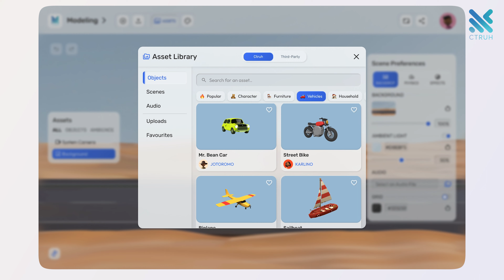Ctruh: No-Code 3D Design Revolution - ANYONE Can Create!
Ctruh: Unleash Your Inner 3D Creator - No Tech Skills Required!
Tired of complex 3D software holding back your creative vision? Say hello to Ctruh, the drag-and-drop platform that makes building stunning 3D experiences accessible to EVERYONE.

Imagine:

Crafting a virtual twin of your store in just 6 steps, boosting engagement and sales like never before.
Saying goodbye to customer drop-offs with immersive B2B experiences that captivate your audience.
Revolutionizing your service-based business with a custom-built B2B Metaverse in just 5 steps.
Ctruh isn't just software, it's a gateway to boundless possibilities.

Here's what you get:

Intuitive Drag-and-Drop Editor: Over 100 templates to bring your ideas to life, no coding required!
Powerful Applications: From captivating digital twins to interactive B2B experiences, Ctruh has you covered.
New Horizons: Medical, real estate, and beyond, Ctruh is constantly pushing boundaries.
Join the Ctruh revolution and become a pioneer of the metaverse.